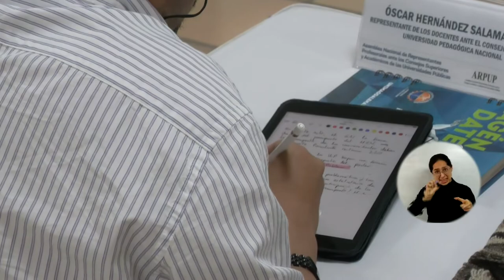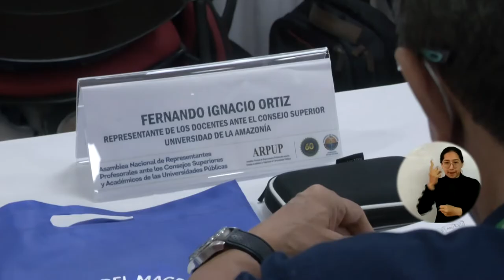Representantes docentes de universidades públicas de Colombia realizaron asamblea en UNIMAGDALENA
Luego de dos años de pandemia, la Asamblea Nacional de Representantes Profesorales ante los Consejos Superiores y Académicos de las Universidades Públicas – ARPUP tuvo lugar en la Universidad del Magdalena, con la participación híbrida de 70 docentes de 33 instituciones de educación superior de Colombia. ¿Qué temáticas abordaron los voceros y qué otras entidades participaron? ¡En el video los detalles!